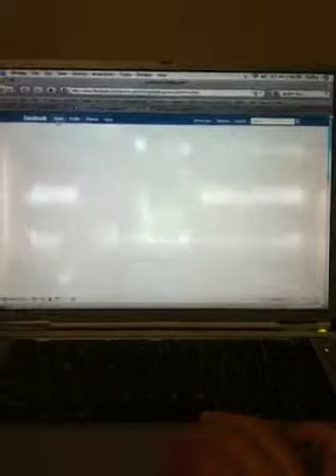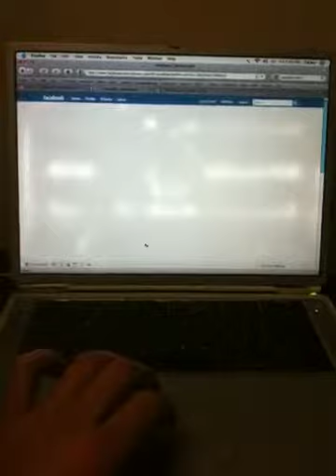A Day in the Life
A short video chronicling a day at the office- checking my Facebook page and workshopping my Christopher Walken, Matthew McConoughey, and Jamie Oliver impressions.  Filmed and edited on my phone.

Jeremy Joel- Producer/Director
Kirk Pynchon- Story Assistant
James Leary- Test Audience